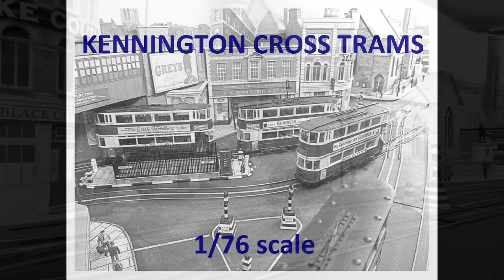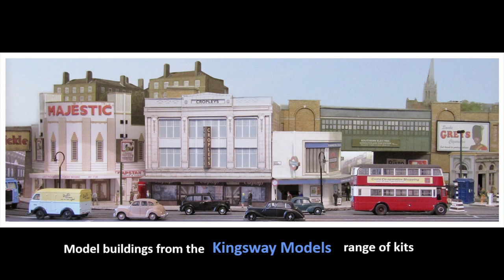Watching trams in 1950s London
An opportunity to stand on a street corner, somewhere in South London around 1950, and enjoy views of the passing London Transport tramcars.  Amongst the E1s, keep your eyes peeled for an occasional Feltham, and, if you are lucky, maybe 'Bluebird' will appear.
Experience the delights of postwar London filmed in black and white.
Kennington Cross 1/76  scale model tramway.